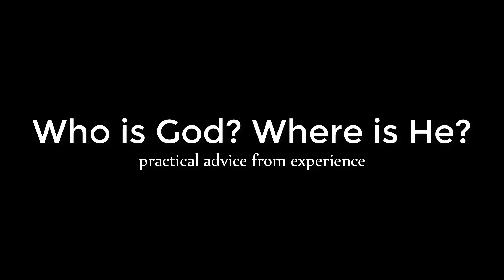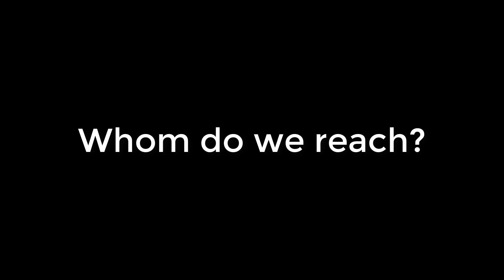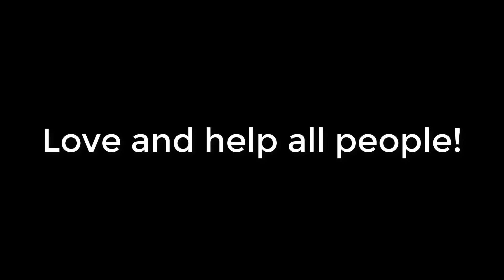Who is God? How do I find God? How to find Agape Love?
Agape Ministries is a U.S.-based Christian organization with a mission to provide spiritual and financial assistance to widows, orphans, and the homeless who are in dire need and have been abandoned by society. Consider supporting us

We help people grow spiritually by understanding the hidden reality that affects all people on a daily basis. We help people overcome their toughest personal and professional problems. Our psychologists and social workers reach out to help the most forgotten and vulnerable people in a pre-suicidal, catastrophic state of health.

We help people get back on their feet financially before (or after) they lost their home. We help people reach their full potential despite their circumstances. We help people reach God.

Thank you for your prayers and financial support. We need your help now as never before and we thank God for every dollar we receive from our loyal supporters. Consider becoming our monthly giver to help us reach more people in dire need.

We thank and love you eternally!

Agape Ministries

Saving & Transforming Lives